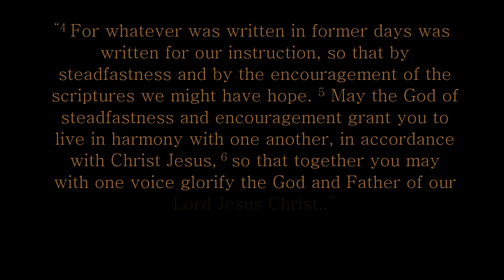150th Anniversary Celebration Is Coming!